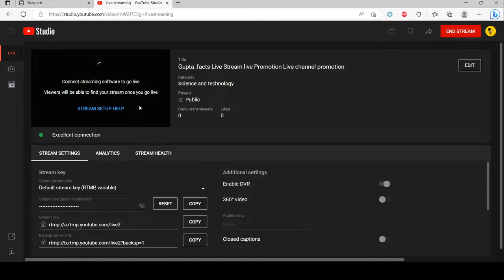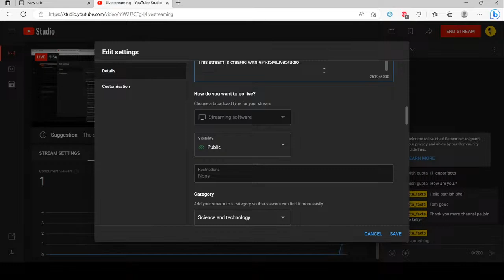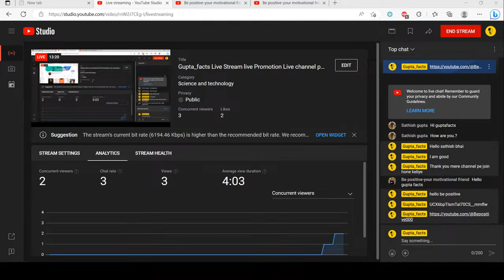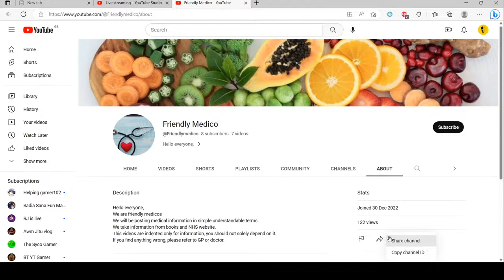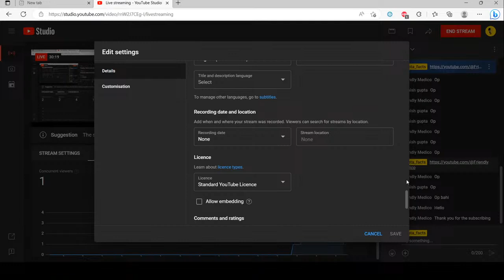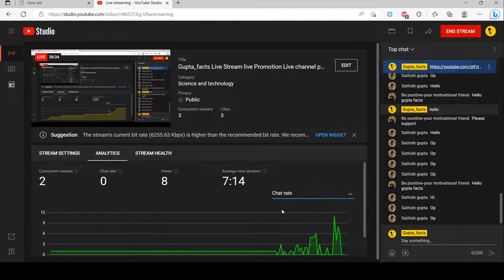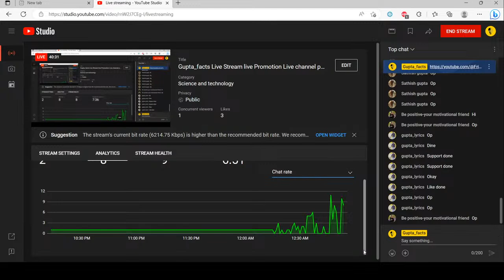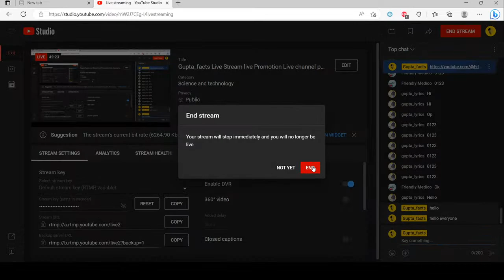Copy of Gupta_facts Live Stream live Promotion Live channel promotion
Live Channel Checking And Free Promotion | Get 100
Live Channel Checking And Free Promotion
live promotion live channel checking live channel promotion
live channel checking and promotion channel promotion live live promotion youtube channel free promotion live free channel promotion live
live channel checking and free promotion channel checking live om gaming 261 promotion live
youtube channel promotion live free live promotion
live channel promotion and checking live check channel live channel promote channel promotion
free youtube channel promotion live channel promote channel promotion
free youtube channel promotion live channel promote live stream live channel check youtube promotion live. promotion live stream.
channel promotion live stream free promote youtube channel live free promotion live stream live channel checking and promotion live checking promotion live free promotion.
live promote promotion channel live
live channel check and promotion live youtube channel promotion live channel checking promotion youtube channel promotion live stream free channel promotion live channel checking
free promotion live channel checking live live youtube promotion free promotion
promote your youtube channel youtube channel promotion youtube promotion
channel promote live how to promote your youtube